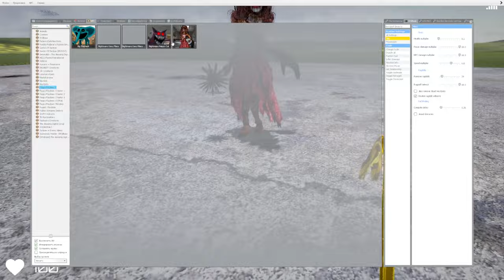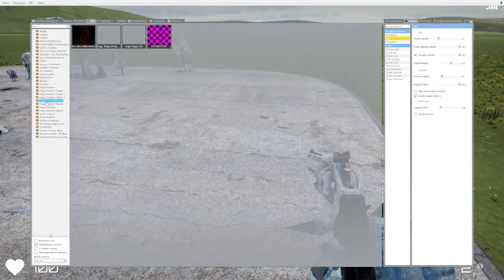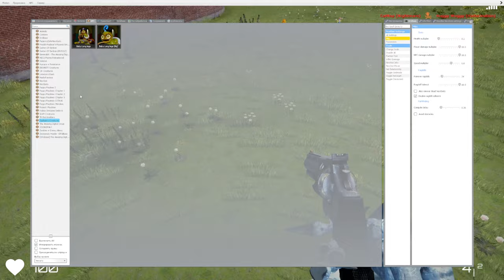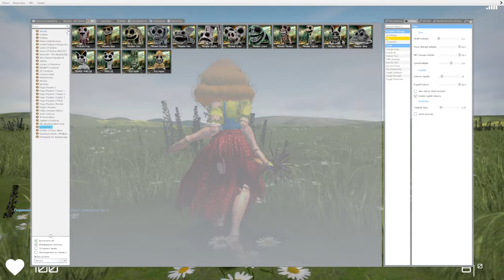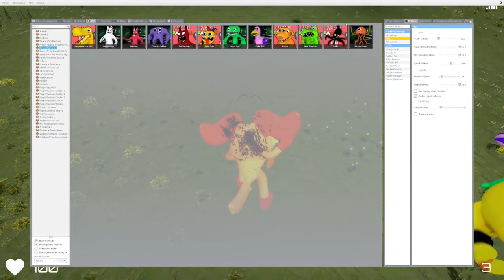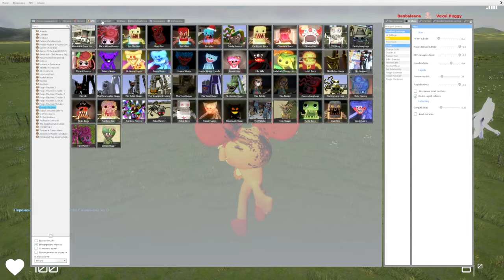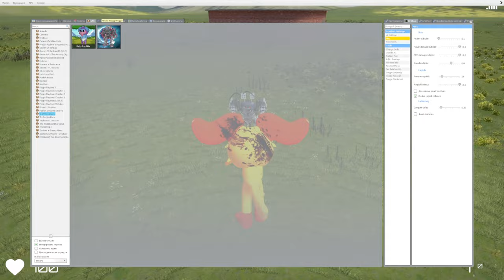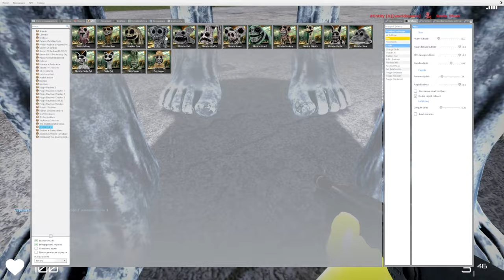ALL POPPY PLAYTIME 4 CHARACTERS VS SMILING CRITTERS POPPY PLAYTIME CHAPTER 3 | Garry's Mod